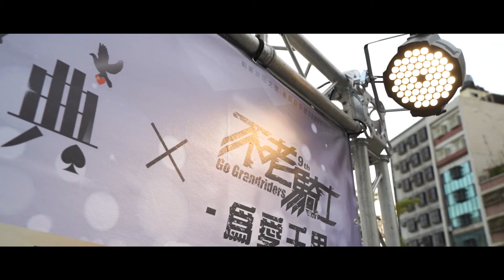活動紀錄 | 陳日昇x不老騎士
本支影片製作重點於

弘道老人福利基金會&陳日昇&不老騎士舉辦的活動紀錄。

我們提供專業的服務、優質的影片拍攝服務、符合客戶需求、值得推薦、企業形象、影片拍攝、商業影片外、
還有拍攝微電影等、各式各樣影片拍攝、推薦大家用心觀看

今年特別推出互動式VR360設計
比架設傳統網站更貼近消費者且更便宜
可以讓您的客戶
客戶可更快速了解場地實況
省去業主跟客戶溝通的時間成本
讓場地能以更多元的視角呈現
可放置影音在上面 (形象影片/產品影片/菜單/等. )
快速點擊加入 LINE@
可客製化製作

互動式VR360設計/線上展覽/虛擬場景